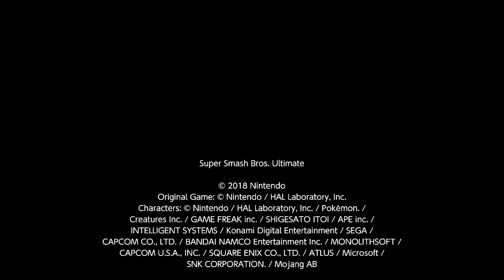Elite Gameplay: Greninja